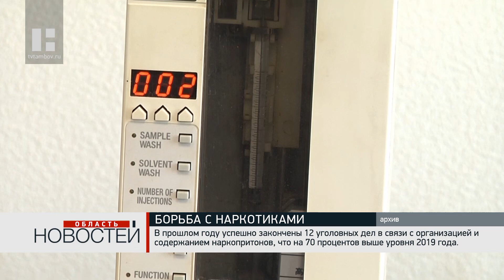В Тамбовской области раскрываемость в сфере незаконного оборота наркотиков составила 76,6 %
В прошлом году на территории нашей области зарегистрировано 1347 преступлений, связанных с незаконным оборотным наркотиков. Такие данные озвучили на брифинге, посвященном вопросам современного состояния наркотизации общества.